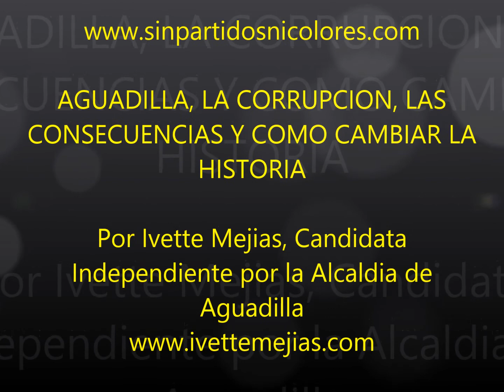Ivette Mejias, Candidata Independiente Aguadilla Sobre la Corrupcion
Recuerde que sin determinación, no hay acción, sin persistencias, no habrá cambios y sin luchas no habrá victorias.

La fuerza no esta en un partido sino en un pueblo unido. Vamos! Vamos! Te atreves a cambiar la historia de Aguadilla?